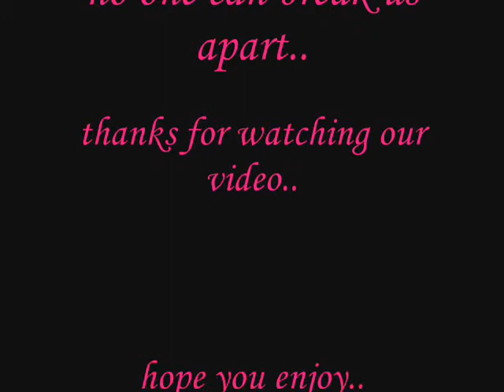all my life - jaz and giefer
its the love story of jaz and giefer. jaz&giefer FOREVER